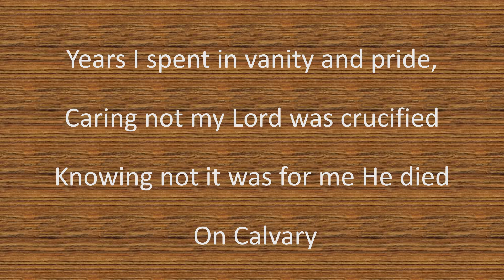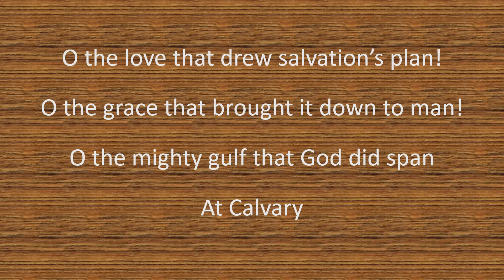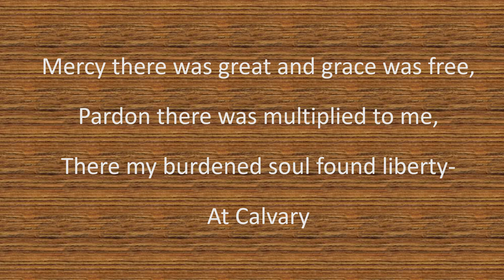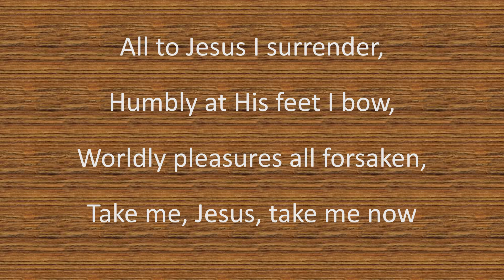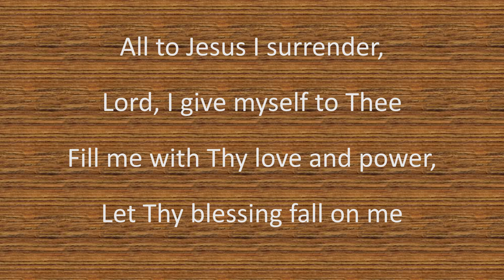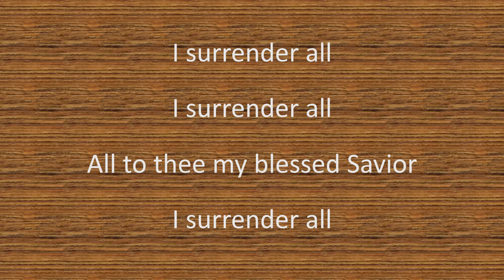At Calvary and I Surrender All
Sung by Courtney and Zach Kennedy